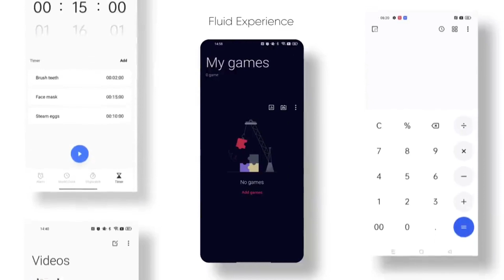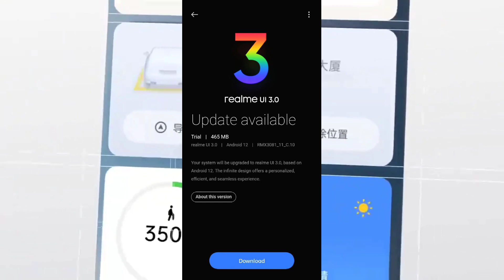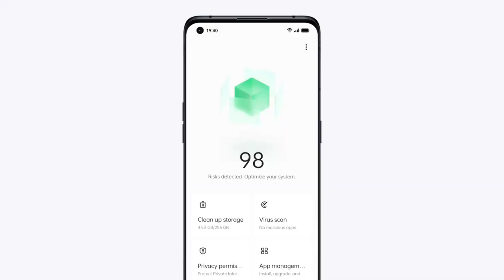🔴 Realme 8 Pro C.10 Update [ FULL REVIEW ] - Realme UI 3.0 Official Update Date : Android 12 Update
Realme 8 Pro Realme UI 3.0 Update : Realme 8 Pro Android 12 Update Date : Realme UI 3.0 Update

____ Thanks ❤️❤️❤️